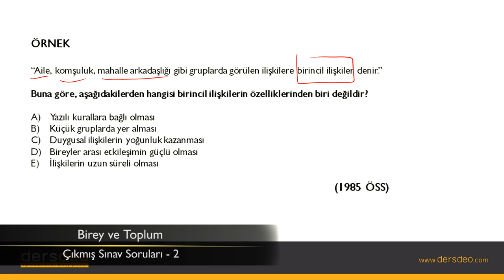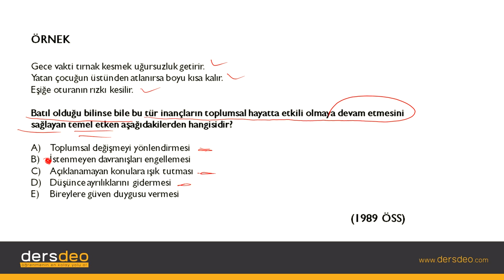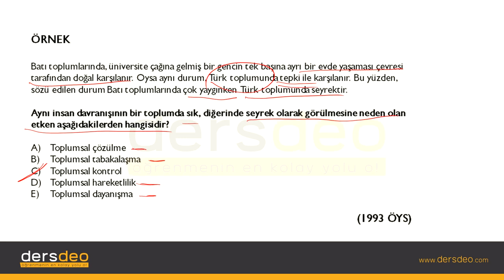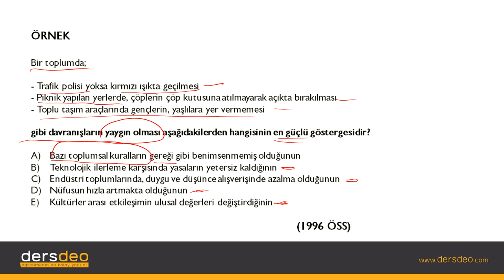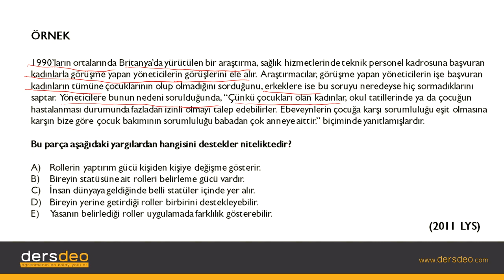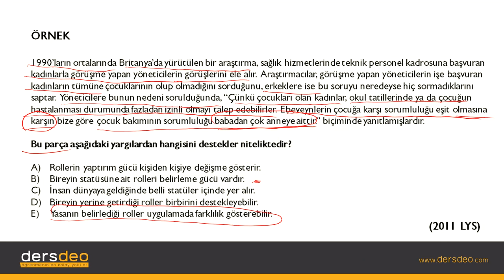Sosyoloji, Birey ve Toplum, Çıkmış Sınav Soruları-2 #07